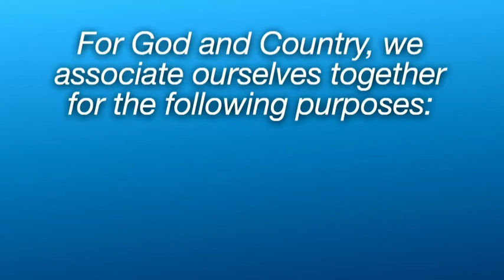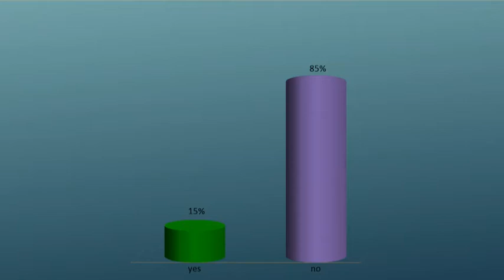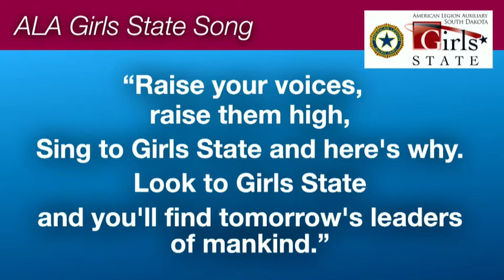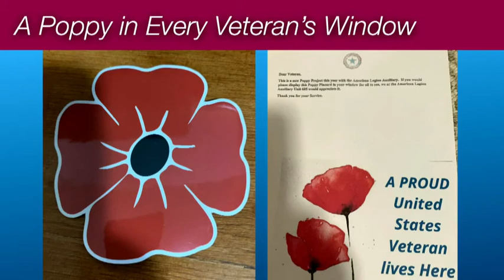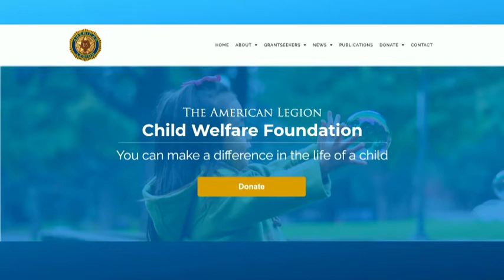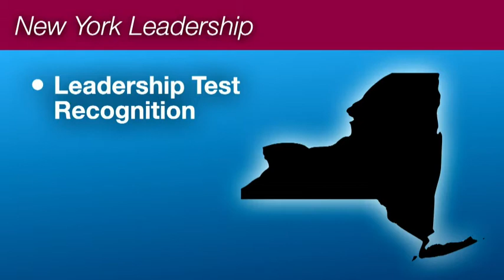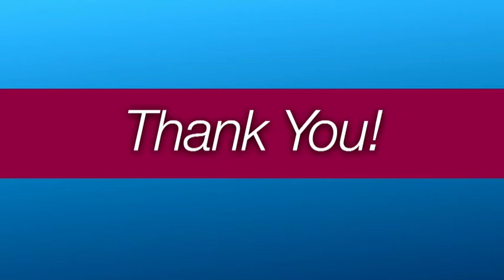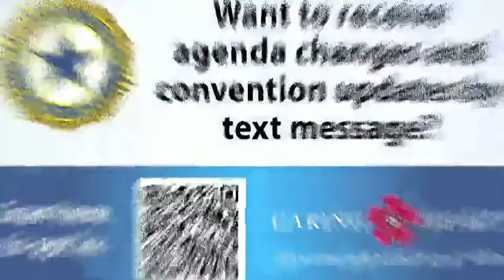2022 American Legion Auxiliary National Convention Opening Session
101st ALA National Convention | August 26–September 1